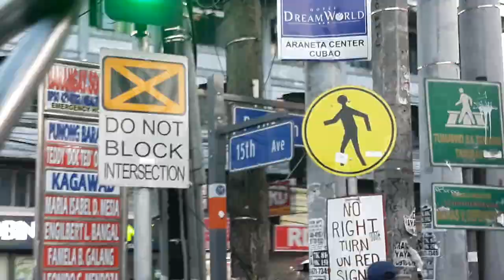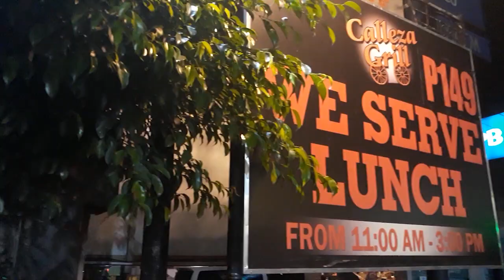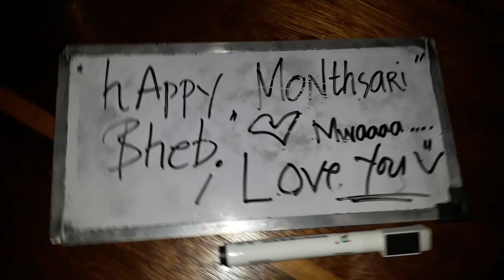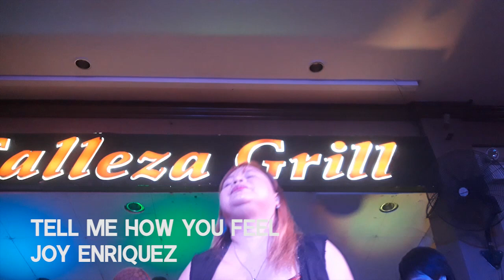Buhay ng Banda | Kuya Carl TV | Vlog #3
(BUHAY NG BANDA) Kuya Carl featuring my band "Light Cross Band"
Mangangahas tayong idokumento kung paano umiikot ang isang buong gabi at kung ano ang mga routine at pano ang buhay namen bilang isang "singer/musikero/stage performer".

Kuya Carl with the LightCross Band. A documentary vlog about Filipino Amateur Bands surviving their daily life and routine as a Stage Performer.

Kuya Carl on Vocals
Aisha on Vocals
Yhen on Vocals
Kel Santiago on Drums
Alvin Santiago on Bass
Marlon on Guitar
Jonathan Serrano